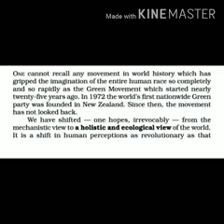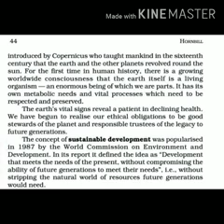L The Ailing Planet ..The Green movement's role(1)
Ninth English (CBSE)